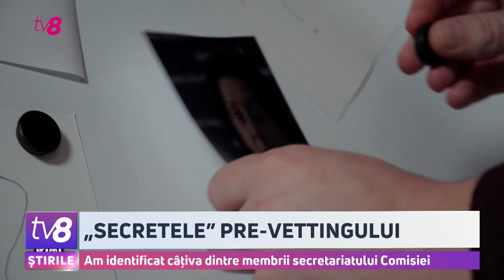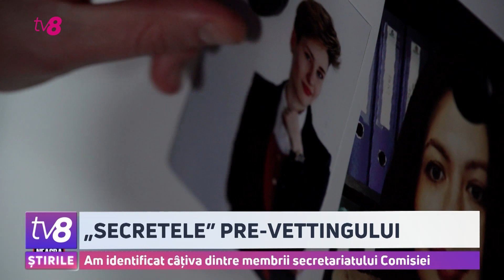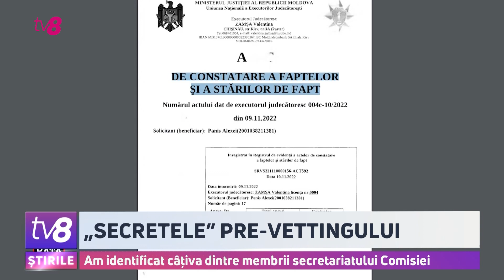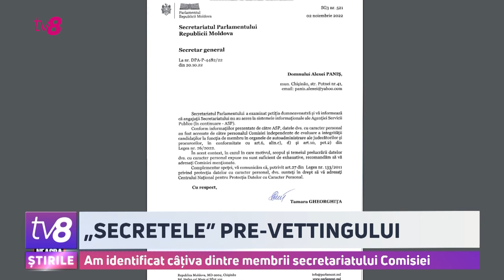„Secretele” PRE-VETTINGULUI \Jurnaliștii au identificat câțiva membri ai secretariatului Comisiei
De la începutul activității, Comisia de Pre-Vetting a fost ținta mai multor critici, din cauză că ar fi ascuns numele membrilor secretariatului, adică ale oamenilor care fac analizele și colectează informațiile despre candidații expuși procesului de verificare a integrității. Această secretizare a lăsat loc de speculații și interpretări. În premieră, după luni de căutări, jurnaliștii de la Cutia Neagră PLUS au reușit să afle cine face parte din secretariatul Comisiei Prevetting.